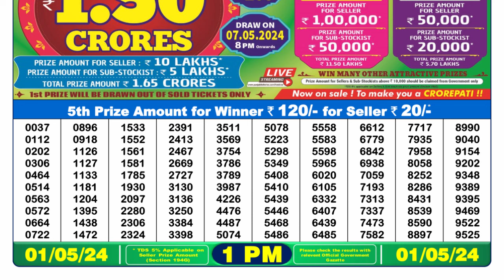🔴Dear Lottery Sambad Live 1pm today 01.05.24 Nagaland State Lottery Result